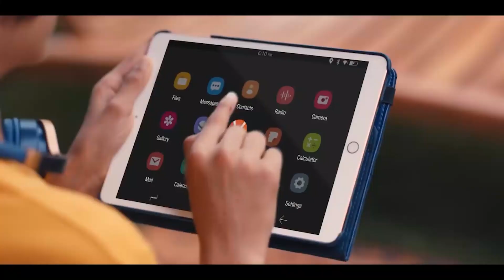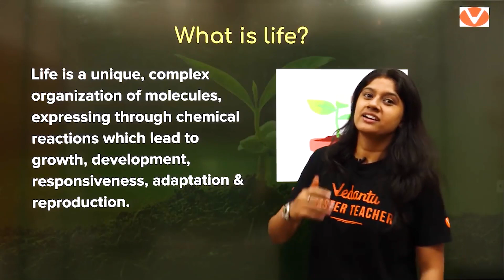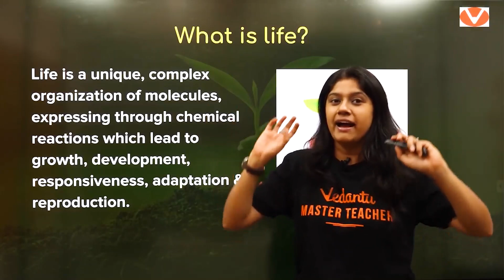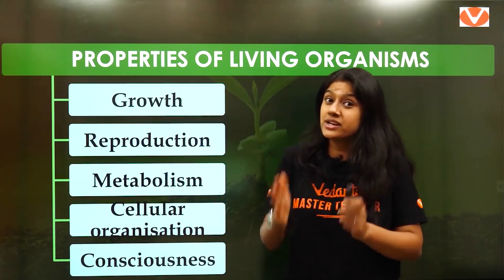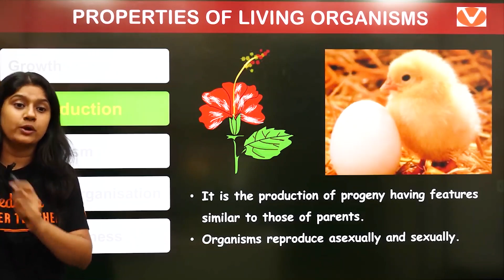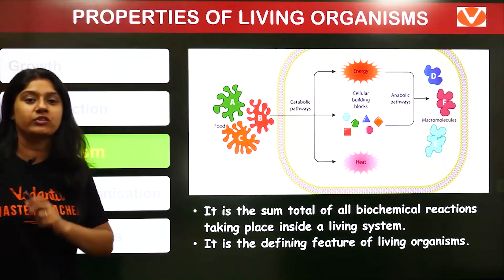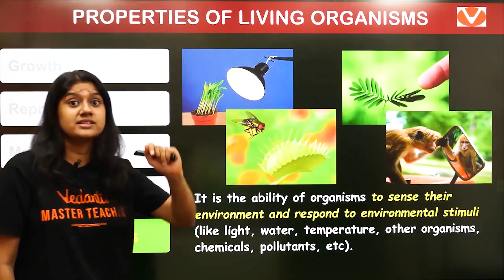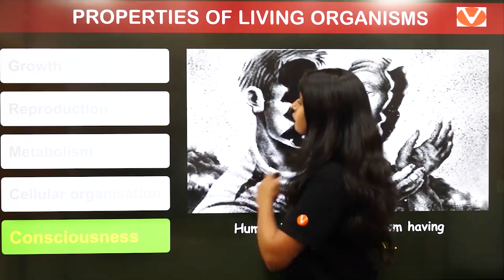The Living World CBSE Class 11 Biology | NEET 2020 | by Ankita Ma'am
✅Complete PLAYLIST of Biology By Ankita Sharma

In today's session, Master Teacher Ankita Ma'am takes you through the important topics of the living world Lecture 1 class 11 biology chapter 1  as it is one of the most important and scoring topics in the Subject Biology for NEET Exam Preparation.

Ankita Ma'am enlightens you with the Class 12 exam, class 11 exam and NEET 2020 preparation strategy for Biology and how to revise crucial topics like Taxonomic Aids, the living world in Hindi briefly.

This session will mainly be around Taxonomic Aids. In today's class, Ankita Ma'am will talk about the topic and share some preparation tips on how to prepare for the neet exam.

1)The living world
2)Taxonomic Aids

Watch the full video on Taxonomic Aids, the living world chapter for NEET 2020 Exam and get a clear edge on this topic which boosts up your preparation for NEET Exam 2020.

the living world biology class 11

the living world biology class 11 neet

the living world biology class 11 ncert

the living world biology class 11 vedantu

the living world biology class 11 in hindi

the living world adaptation and classification

the living world animation

the living world crash course

the living world question answer

the living world important questions

the living world exercise

the living world explanation

the living world exercise solution

the living world explain in hindi